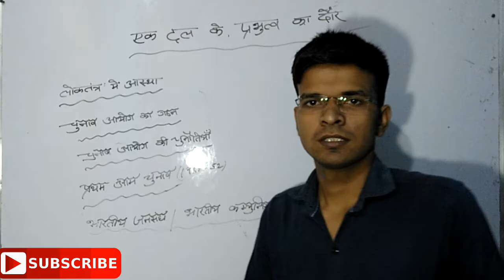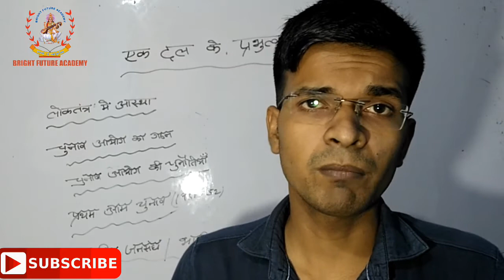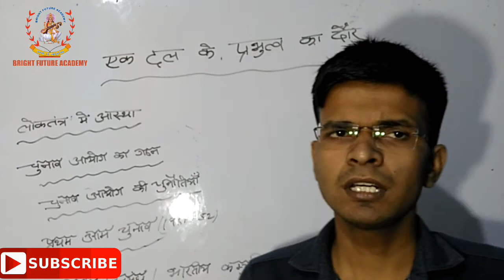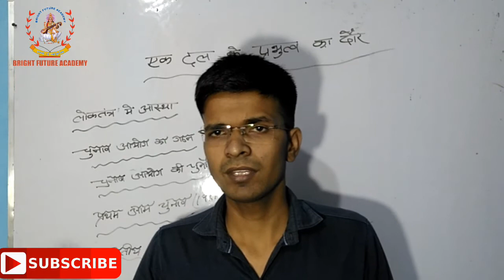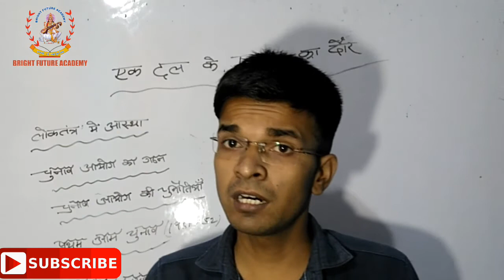12th political science in Hindi Chapter 2. एक दल के प्रभुत्व का दौर by :-Ravi Ranjan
Chapter 2. एक दल के  प्रभुत्व का दौर